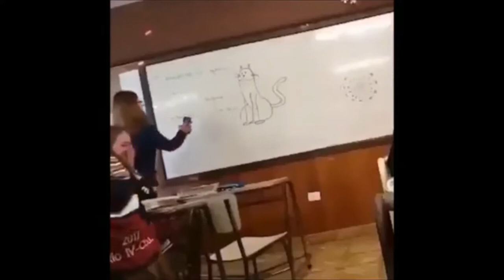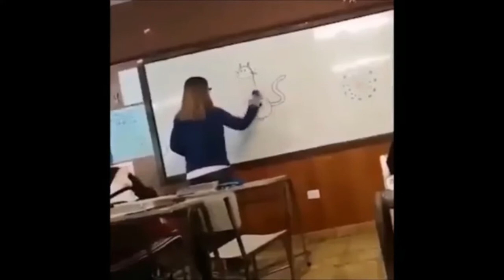Intenta no reirte rochavlog guzman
rochavlog guzman#Divertido#Extremo..

Si te ríes o sonríe pierdes, intenta no reir con este video, video para morirse de la risa jajajaja... Funny videos

Proximamente subire mas videos locos ..

Recuerda darle CLICK a esa campanita.. Asi cada vez que suba un video lo sabrás. :)